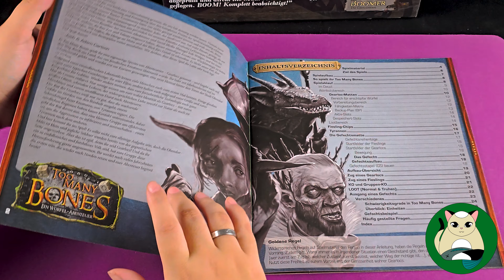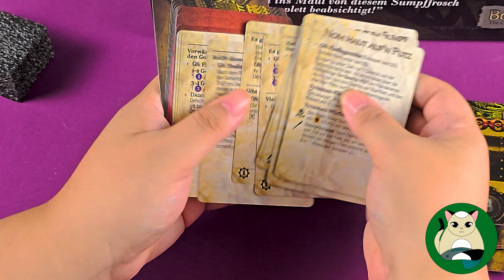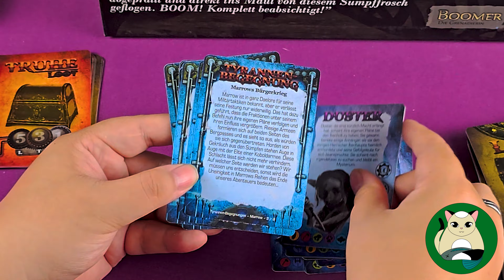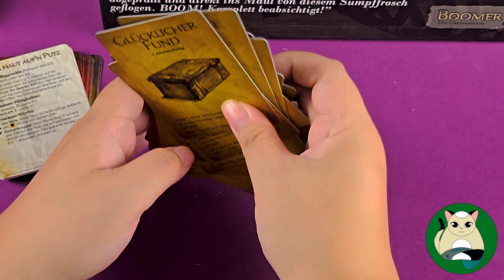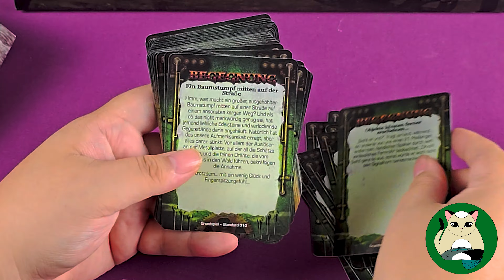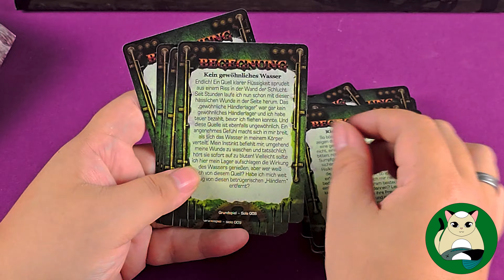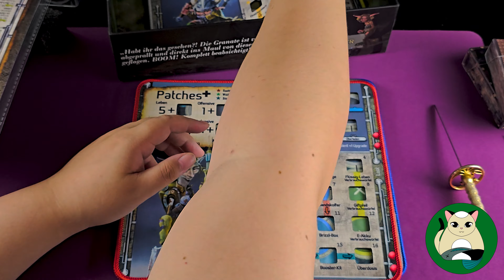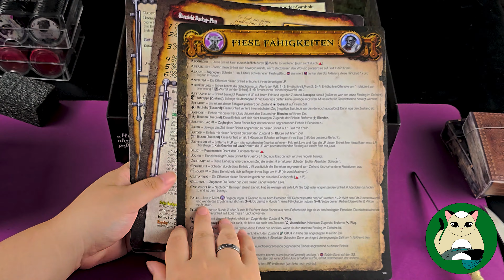Too Many Bones - Unboxing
Welcome to Fish is for Cat!
This is the unboxing of 'Too Many Bones' by 'Chip Theory Games'
It's a game I have on my radar for a long time, but never got around getting it as the high price deterred me.
Luckily I found a version on sale so I can check this out before diving deeper into the abyss of expansions and add-ons that the 'Too Many Bones'-Universe comprises of ^^
Mind you, this is the retail version not the Kickstarter version - I was way too late for that one - !

00:00 Introduction
00:10 Unboxing
00:47 Rulebook
01:57 Box Content
02:16 Cards
10:20 Dice
11:04 Chips
17:39 More Dice
18:00 Character Mats
19:05 Reference Sheets
20:24 Repacking
21:26 Credits & Disclaimer